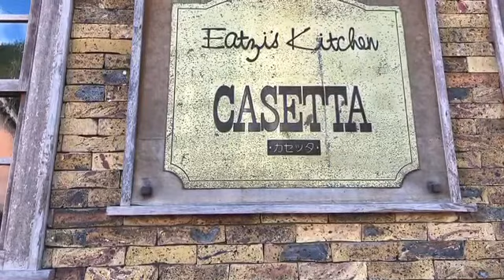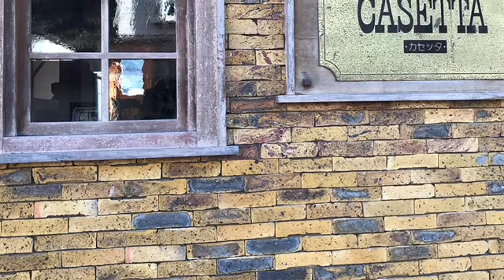KYOKO SAEGUSA “Yesterday”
12/06/2020@ Casetta,YOKA
Holiday Jazz Concert: Just Cozy Songs